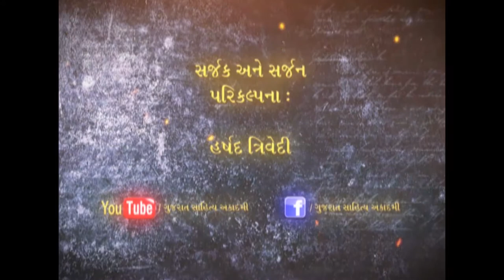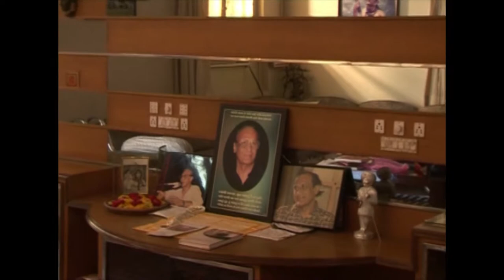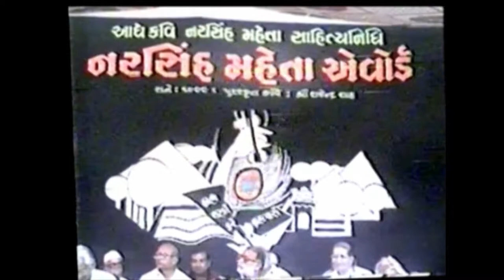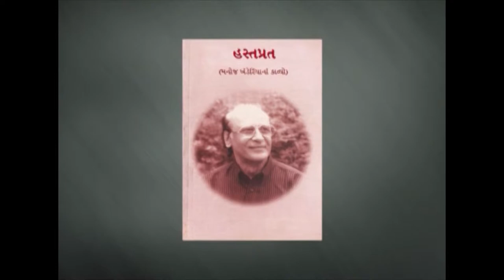MANOJ KHANDERIA GUJARATI SAHITYA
Manoj Khanderia (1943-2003) was a famous poet of Guajrati Language. He is mostly known for his Ghazals.